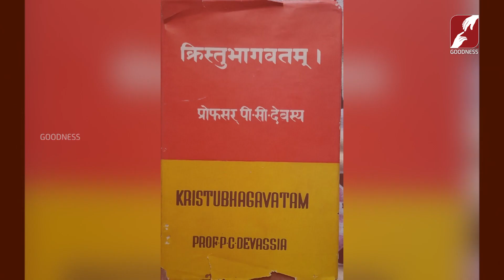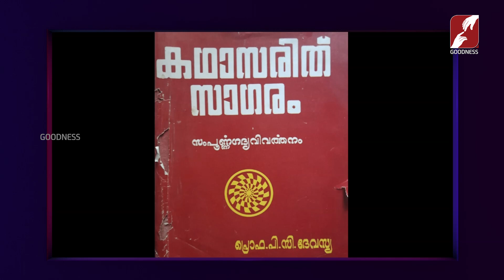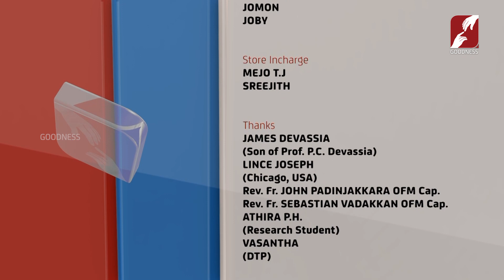ക്രിസ്തു ഭാഗവതം |BHARGO DEVASYA DHIMAHI |JESUS| TALK SHOW |EPI 16| PRIEST |GOODNESS TV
'കാണാതായ ആടുകളുടെ ഉപമ' അധ്യാപകർക്കുള്ള സന്ദേശം കൂടിയോ ? |  ക്രിസ്തു ഭാഗവതം |BHARGO DEVASYA DHIMAHI |JESUS| TALK SHOW |EPI 16| PRIEST |GOODNESS TV